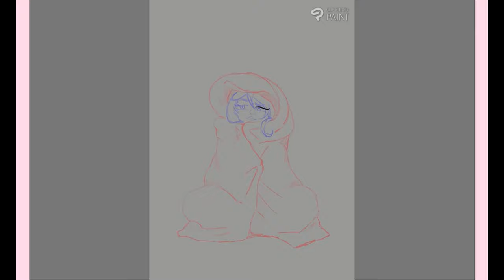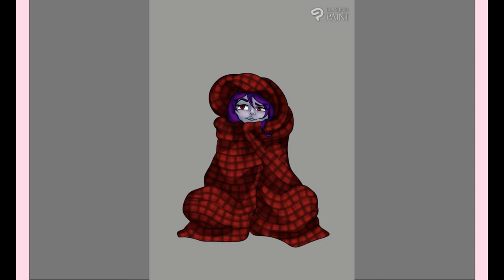Cozy in a blanket digital drawing time lapse in clipstudio paint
Cozy for fall 🧣🍂🍁🌥 Personally, I LOVE fall. When it's getting colder, but it's still warm in the sunshine. Plus my favorite holidays are in the fall (✿◠‿◠) (Halloween and Thanksgiving). What's your favorite thing about the season?

It's like an online subscription so I can keep creating and you can get cute things in the mail, like stickers and buttons ヽ(✿ﾟ▽ﾟ)ノ, plus early access content and all kinds of extras!! The link is below, check it out (づ￣ 3￣)づ.

And if you want to, I am on Instagram and Facebook as well. I post every week ผ(•̀_•́ผ).

PLUS my KO-FI page is now Live! please consider supporting me and helping me continue to create and bring more amazing things into existence ヽ(✿ﾟ▽ﾟ)ノ I can't do it without you.

Here are all my links (✿◠‿◠)（￣︶￣）↗　you should totally check them out!!
you can find my designs on redbubble and on Etsy too!!